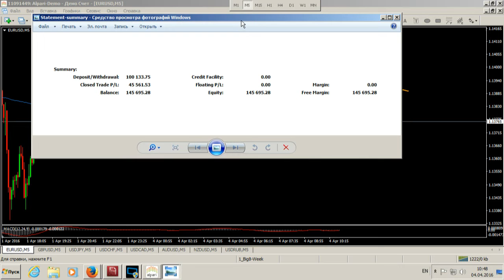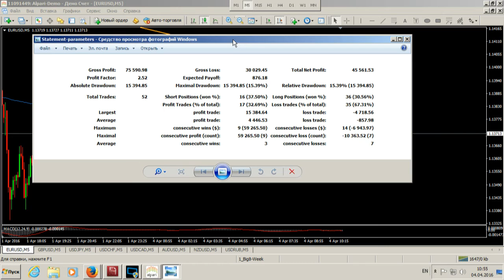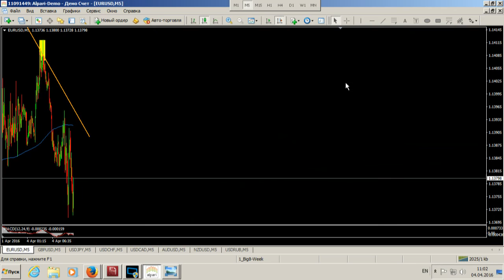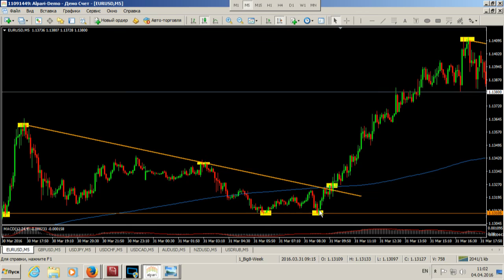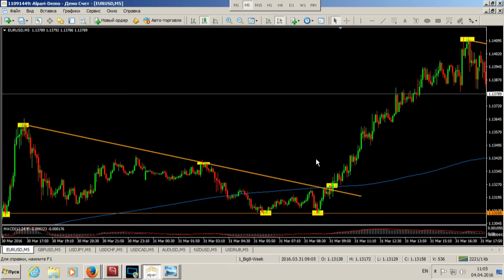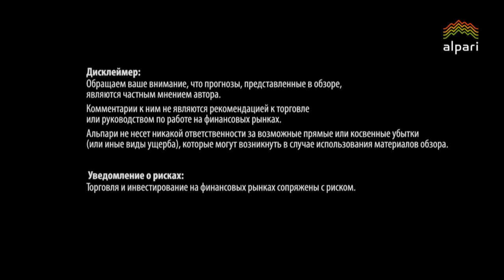Трендовая торговля. Взгляд в будуще - 04.04.2016